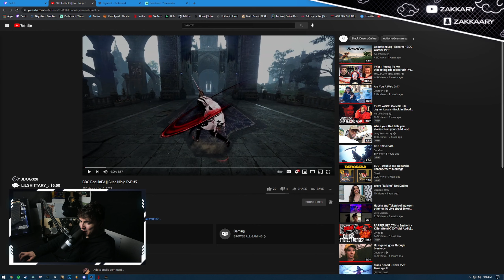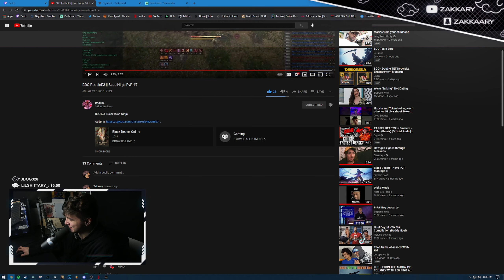Zakk Reacts | THE BOY REDLINE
REDLINE IS NUTS THO. Sorry this reaction came like 2 weeks late, but this is my favorite one of yours. SHEESH.